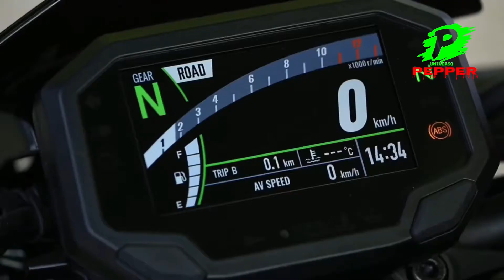HABLANDO DE DANI MAYORALAS. RUTA DIARIA. KAWASAKI Z900. 2-7-2021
Hoy en mi ruta diaria al trabajo tengo una mención especial a un ex compañero llamado Dani Mayoralas. Un chavalillo al que le cogí mucho cariño y del cual me he enterado que está bien y trabajando de nuevo en la misma empresa que yo.